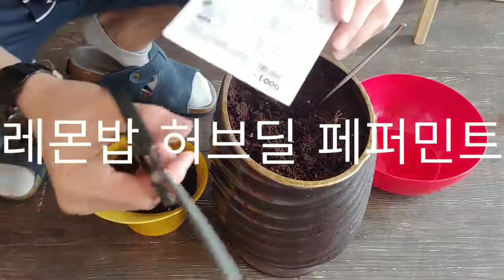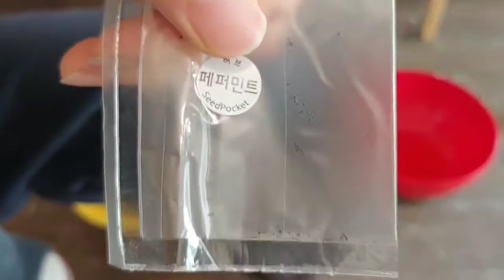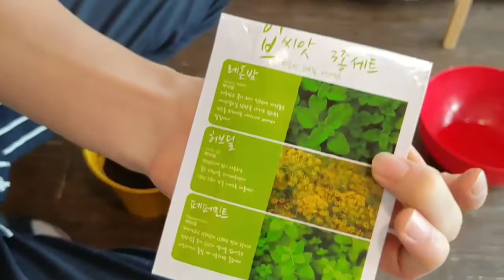[나는 일반인이다] 1000원!! 3가지 허브 심어요 (레몬밤 허브딜 페퍼민트) 1 dollar herb planting